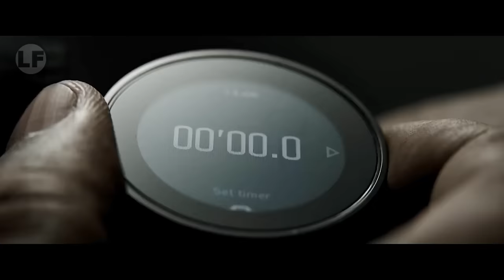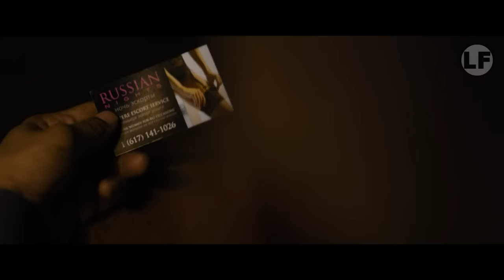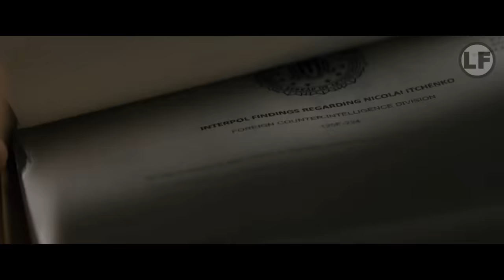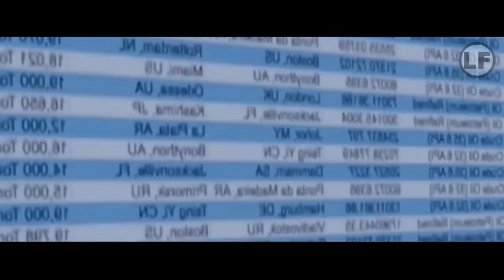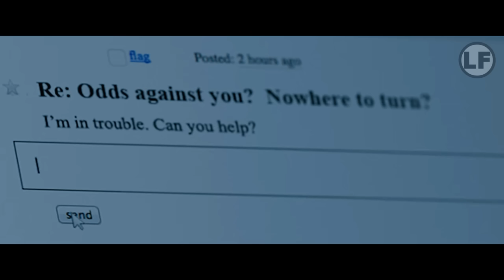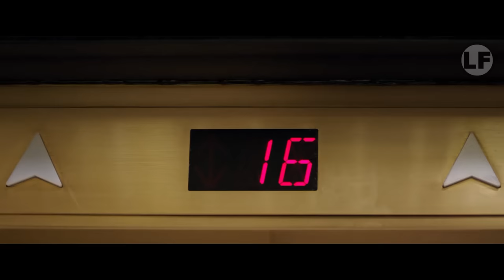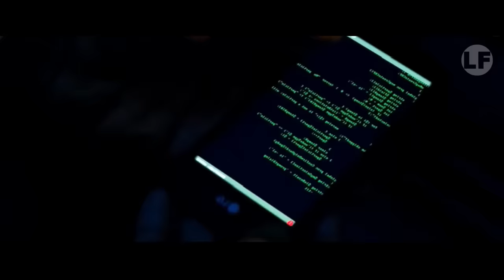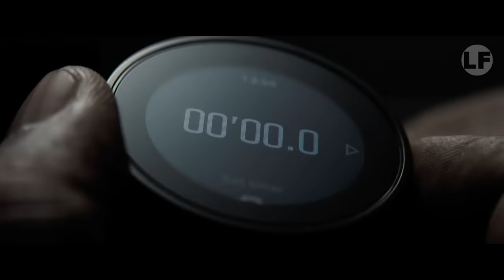SANG P3MBUN*H BERDARAH DINGIN‼️ | ALUR FILM The Equalizer 1-3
Judul Film The Equalizer 1-3 Menceritakan seorang pria tua (Robert McCall) yang memilih pensiun dari organisasi militer pembunuh elit dan menjadi masyarakat biasa.  namun dalam kehidupanya menjadi rakyat sipil Robert dihadapkan pada persolan gangster, mafia yang menindas orang tak bersalah sehingga ia memutuskan untuk main hakim sendiri dengan membantai dan membunuh semua mafia di dunia.